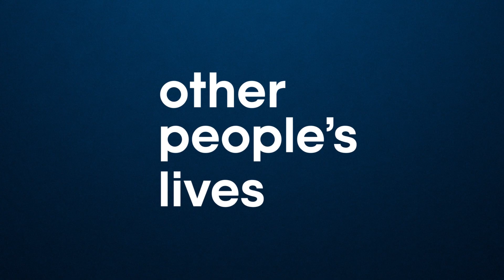A Day In The Life Of A Child Protection Worker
We learn the ins and outs of working as an agent for Child Protective Services.